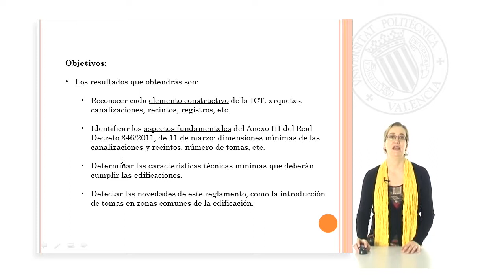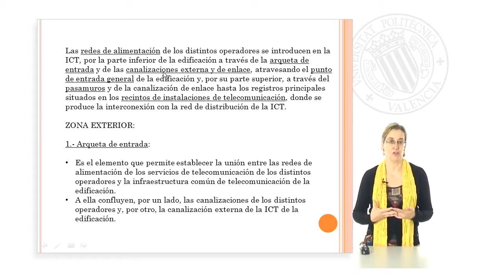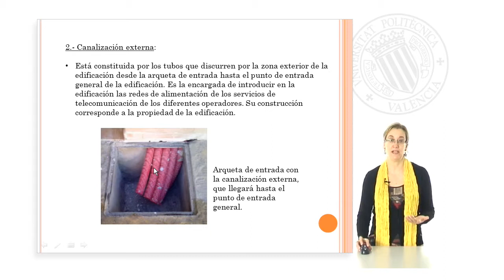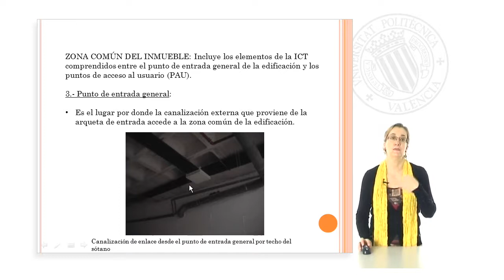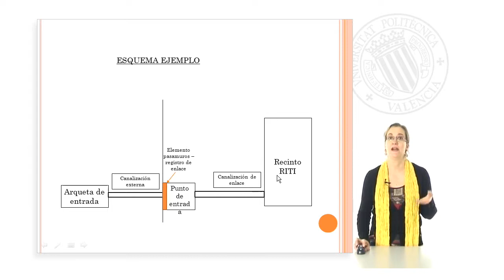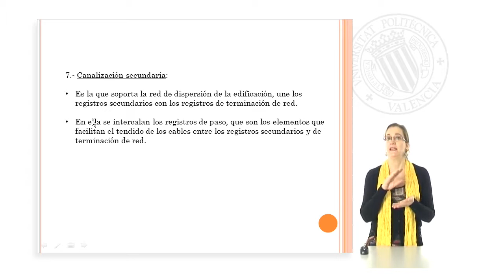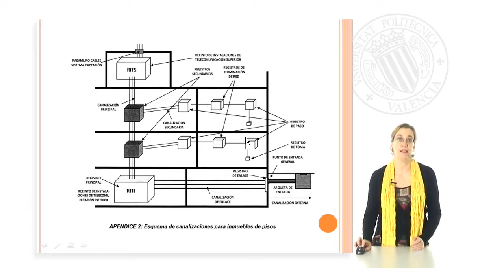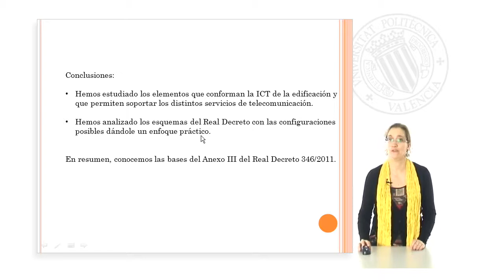Presentación del Anexo III del Real Decreto 346/2011| UPV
Título: Presentación del Anexo III del Real Decreto 346/2011

Descripción: Se describen los contenidos fundamentales del Anexo III del Real Decreto 346/2011. Part Escriva, MC. (2016). Presentación del Anexo III del Real Decreto 346/2011.

Descripción automática: En este video, el profesor del Departamento de Comunicaciones de la universidad politécnica introduce el Anexo 3 del Real Decreto, que establece las especificaciones técnicas mínimas para las edificaciones en materia de telecomunicaciones. El objetivo es reconocer los componentes de las telecomunicaciones –arquetas, canalizaciones, recintos, registros– e identificar cambios significativos en la regulación, como la inclusión de tomas en zonas comunes.

Se estructura la unidad en tres partes: se describen los elementos de las telecomunicaciones según el Anexo I; se examinan esquemas de infraestructuras basados en croquis publicados en el reglamento; y se concluye con un contexto que presenta los cinco anexos del Real Decreto, centrándose en el Anexo 3.

El video detalla cómo las redes de alimentación externas llegan a través de arquetas subterráneas hasta el edificio y se conectan con las redes de distribución internas. Se explican los distintos recintos de telecomunicaciones (inferiores, superiores y únicos) y se muestra mediante esquemas cómo la canalización principal conecta estos recintos y distribuye servicios a cada vivienda mediante una topología en estrella.

Finalmente, el video describe cómo las canalizaciones varían en edificaciones verticales con múltiples portalones y en urbanizaciones con espacios comunes. Se concluye con la importancia de comprender las bases del Anexo 3 del Real Decreto para el diseño de infraestructuras de telecomunicaciones en edificaciones.

Autor/a: Part Escriva María Consuelo

Reglamento de Infraestructuras comunes de telecomunicación ICT Real Decreto 346/2011 #3325 - Tecnología de las telecomunicaciones